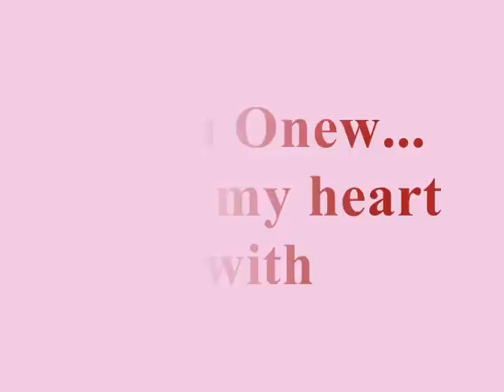Why i love...Dubu Onew ♥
This is my fanvid for all Onew Fans^_^..I really hope that you like it^^

Credits : are on the pics and vids. ^_^